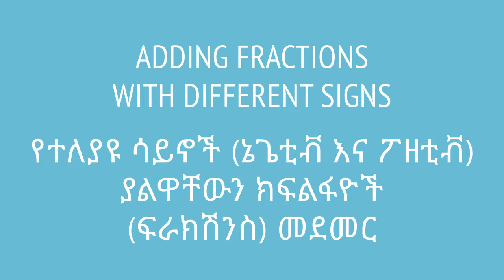Adding fractions with different signs | የተለያዩ ሳይኖች (ኔጌቲቭ እና ፖዘቲቭ) ያልዋቸውን ክፍልፋዮች (ፍራክሽንስ) መደመር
ይህ ቪዲዮ ፖዘቲቭ እና ኔጌቲቭ ራሽናል ቁጥርዎችን እንዴት መደመር እንደምንችል ያስተምረናል። የተሰራውም በ7ኛ ክፍል ሒሳብ ምዕራፍ 1 ላይ ተመስርቶ ነው። በሳቋማ (ኤጁኬሽን ፎር ኢትዮጵያ) ስር የተለቀቁ የቀለም ትምህርት ቪዲዮዎች ከኢትዮጵያ ስርዓተ ትምህርት ጋር የሚስማሙ ናቸው።

In this video, we will learn how to add positive and negative rational numbers. It is based on Unit 1 of Grade 7 of the Ethiopian curriculum. The academic videos published under Saquama (Education for Ethiopia) are in line with the Ethiopian curriculum.